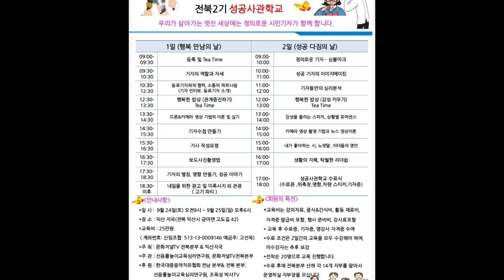여수 돌산 갤러리안 야경입니다#문화저널tv 바다가 바로 보이는 경치좋은 곳!조옥성박사tv